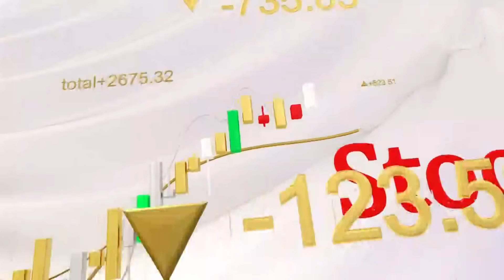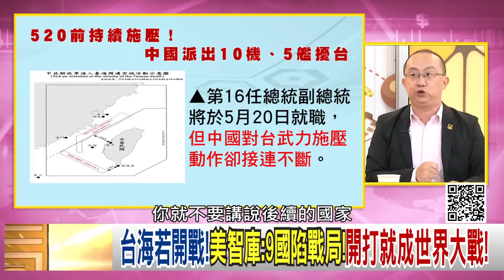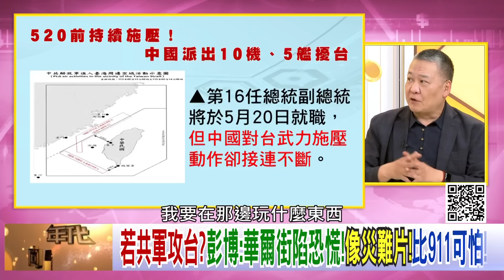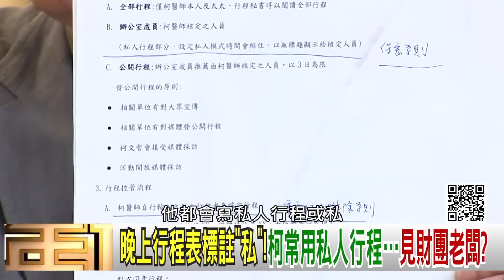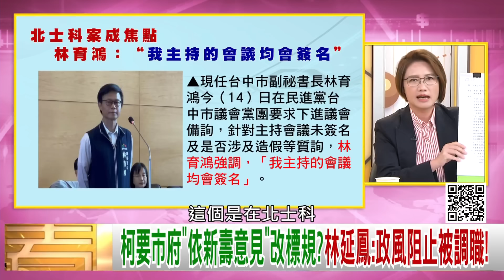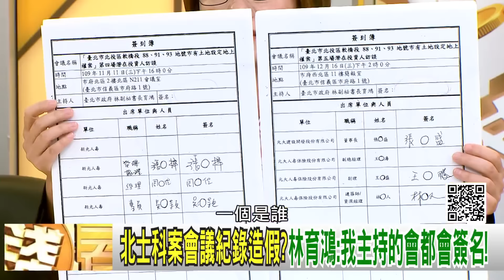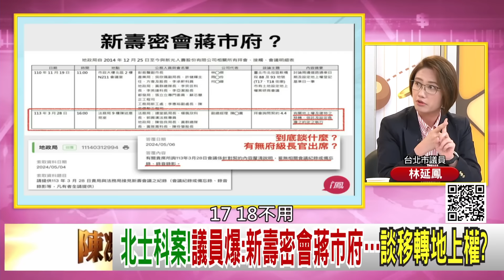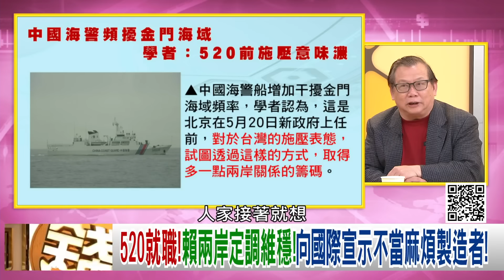《路透社 美國 台灣 4月聯合軍演？！柯文哲 被告再+1！國民黨立委將缺席#520 就職典禮？！》【年代向錢看】2024.05.14 @ChenTalkShow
台海緊張情勢升溫!若開戰…將上演世界大戰?
美艦海西號穿越台海!再開進西沙群島!向中嗆聲?
柯北市五大案扯不清?人設崩?小草還挺得下去?

來賓：黃澎孝、王世堅、林延鳳、張益贍、吳崑玉、周偉航

最美主持人：陳凝觀
播出時間：壹電視新聞台CH49  每周一至周五晚間八點到十點
重播時間：年代新聞台 CH50每周一至周五 (隔日)下午四點到六點

下載【年代電視】APP：
iOS平台：